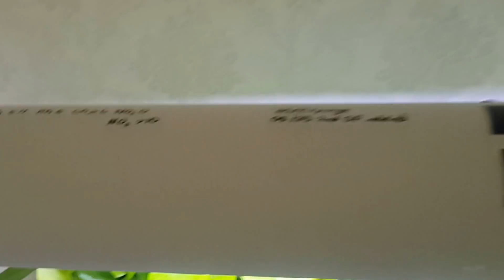Tank Time - Discus Tank Mayhem, Update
Discus tank strut destroyed! Nyuuuuuuuuuuuuuuuuuuuuuuu.